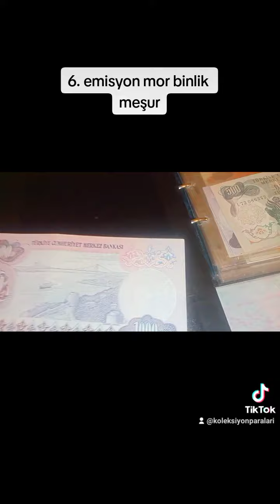6. emisyon 1972 yılı meşhur mor 1000lik koleksiyonumdan görsel paylaşım cct